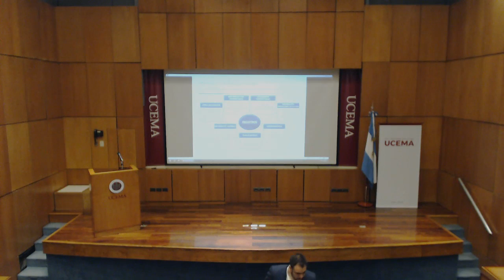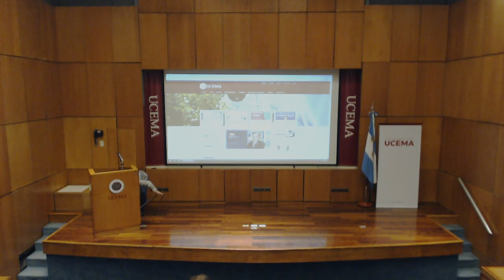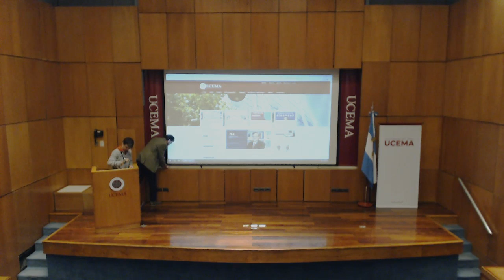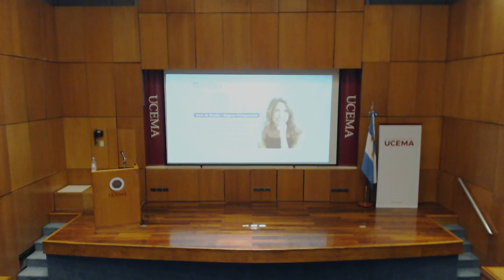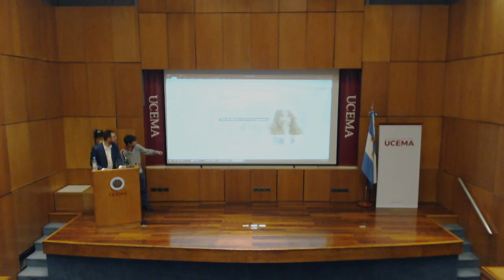Isela Costantini- Mujeres Protagonistas